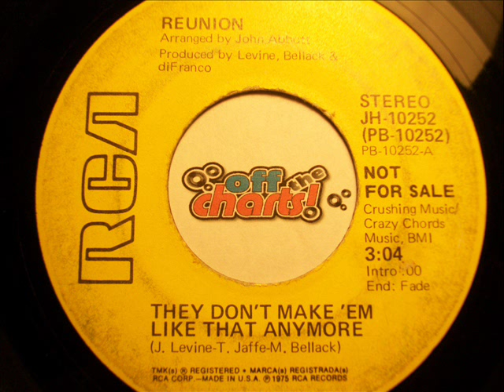Reunion - They Don't Make 'Em Like That Anymore ■ Promo 45 RPM 1975 ■ OffTheCharts365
Reunion was a group of studio musicians with bubble-gum singer Joey Levine as the lead.  They gave us a fun hit ,"Life Is A Rock (But The Radio Rolled Me)" in 1975 and a song that "bubbled under" (#101) called "Disco-Tekin'".

Both those songs contained a "blast from the past" list of many great singers and performers in the music business.  This record, from 1975, does the same, but with a list of movie stars.  It also contains lines from movies I'm sure you'll recognize.

Note: I recently came across a stock copy of this and posted the B-Side, "Good Stuff".